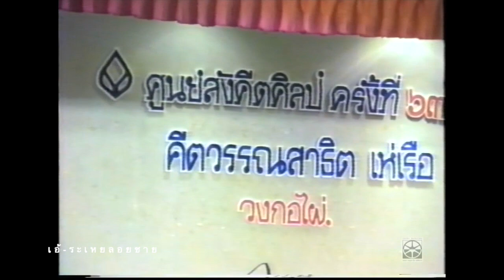เอ้ระเหยลอยชาย EP.2439 / “คีตวรรณสาธิต เห่เรือ” โดย วงกอไผ่ ศูนย์สังคีตศิลป์ พ.ศ.2535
ศูนย์สังคีตศิลป์ ครั้งที่ 635 “คีตวรรณสาธิต เห่เรือ” โดย วงกอไผ่
วันที่ 8 พฤษภาคม พ.ศ.2535

เทปต้นฉบับ มูลนิธิหลวงประดิษฐไพเราะ รหัส 270-2